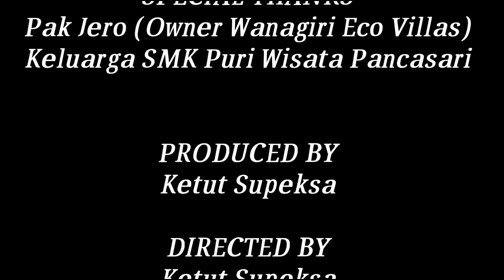Kenyataan Tak Seindah Impian : SMK Puri Wisata Pancasari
Sebuah cerita pendek bahwa kita seharusnya mengetahui dan mempelajari kenyataan dalam kehidupan